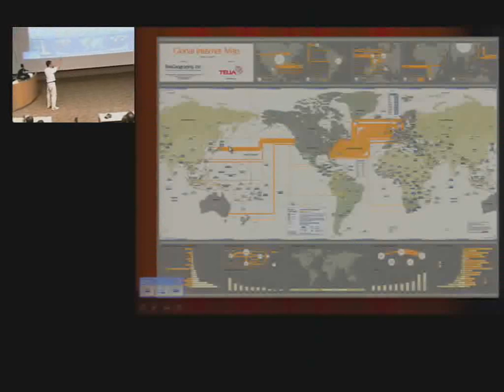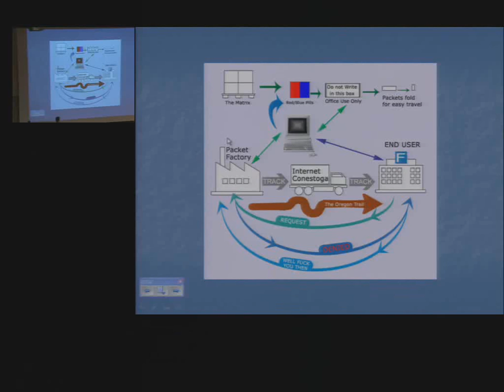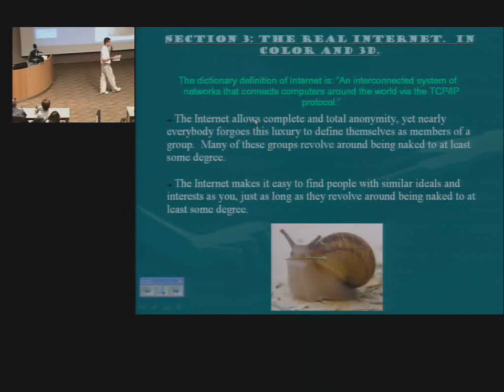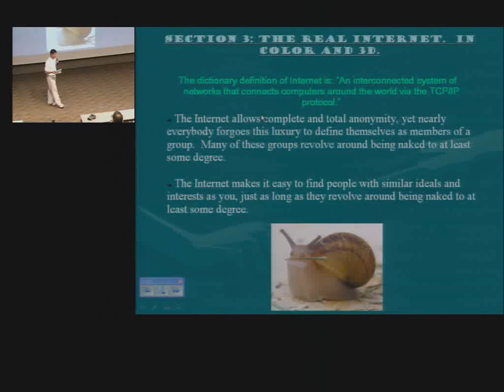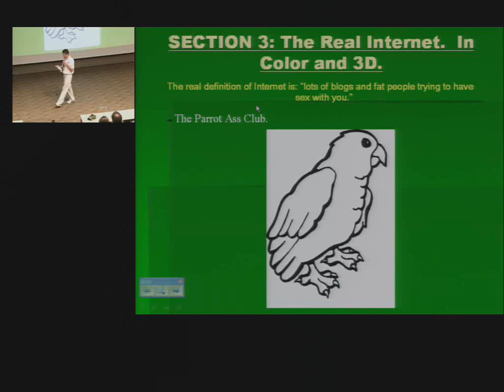What is the Internet?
hello computer screen